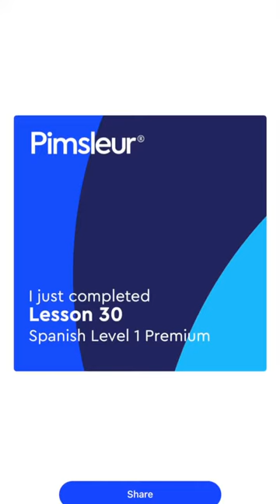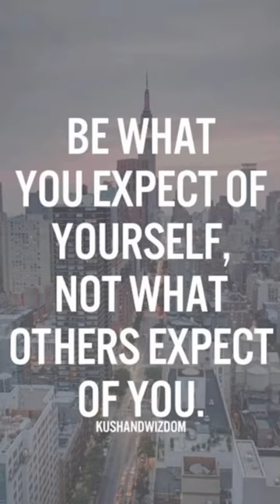Back to class...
It’s a Monday!  Did he give his folks the finger?!